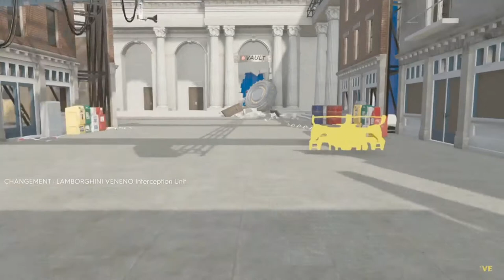The Crew 2 avion , bateau et police voleurs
le retour du papion bateau et police voleurs